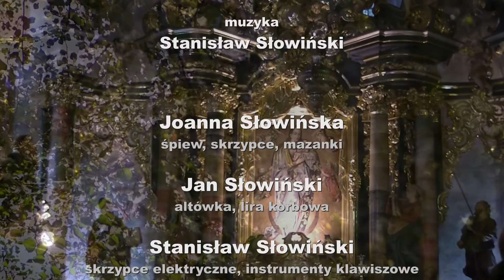Joanna Słowińska - Zielnik polski [Cracovia Sacra A.D. 2013]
w dniu 15 sierpnia 2013 roku w Opactwie św. Wojciecha Mniszek Benedyktynek w Staniątkach w czasie nocy Cracovia Sacra A.D. 2013 mogliśmy usłyszeć niezapomniany, premierowy koncert zatytułowany "Joanna Słowińska - Zielnik polski. Sacrum w tradycji polskich pieśni ludowych"
słowa - Jan Słowiński
muzyka - Stanisław Słowiński
wystąpili: Joanna Słowińska - śpiew, skrzypce, mazanki; Jan Słowiński - altówka, lira korbowa; Stanisław Słowiński - skrzypce elektryczne, instrumenty klawiszowe, elektronika, flety; Justyn Małodobry - kontrabas, elektronika; Adam Stępniowski - instrumenty perkusyjne; oraz kwartet smyczkowy w składzie: Dominik Matczak - I skrzypce, Agata Front - II skrzypce , Aleksander Frankiewicz - altówka, Dominik Frankiewicz - wiolonczela
...oto autorska mini relacja, koncert był rejestrowany i niech ten materiał będzie taką mini zapowiedzą czegoś co może się pojawić później...

F1379